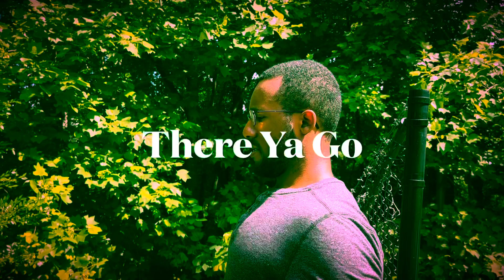1200 Days Of Semen Retention | What You Need To Know